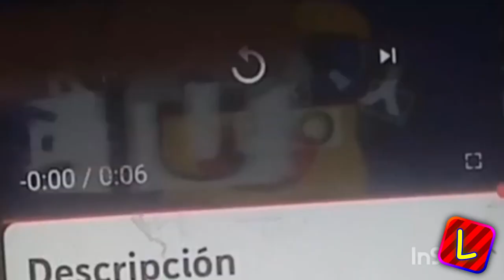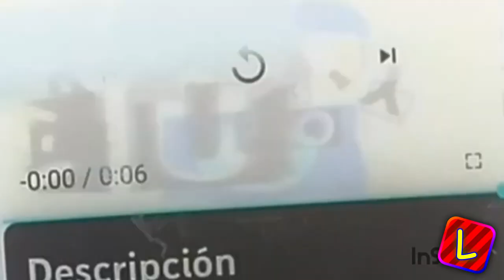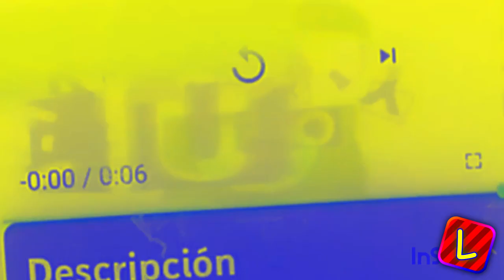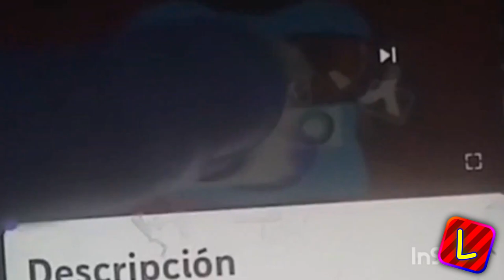Preview 2 Suki The Hedgehog Stuff v1 (Newer Version v2) Effects (Preview 2 Effects)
yes, it's allegedly made by dogday, even though the uploader was suki the hedgehog from pikwik pack